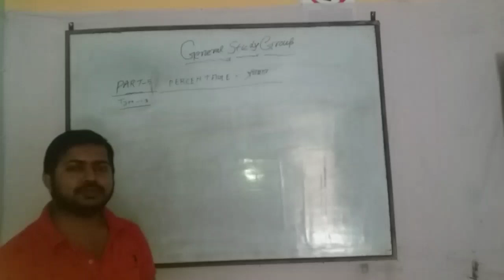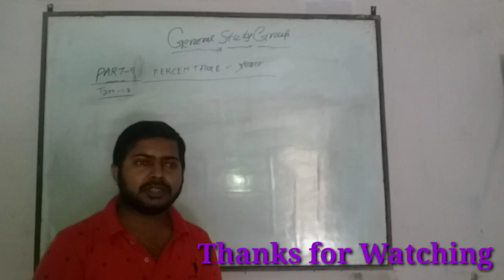Sarkari naukri ke teyari kare hamare General Study Group se | घर बैठे करें सरकारी नौकरी की तैयारी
Sarkari naukri ke teyari kare hamare General Study Group se | घर बैठे करें सरकारी नौकरी की तैयारी  |कैसे करे बिना कोचिंग के Competition Exam की ...
घर बैठे करें सरकारी नौकरी की तैयारी
Welcome our Channel
कैसे करे बिना कोचिंग के Competition Exam की ...

कैसे पायें आसानी से सरकारी नौकरी

सरकारी नौकरी के लिए हिंदी मॉक टेस्ट और सैपल ..

Competition Exam Ki Taiyari Kaise Kare in Hindi

भारत के टॉप 10 सरकारी नौकरी :
Sarkari Job

government job ki taiyari kaise kare,
online taiyari kaise kare,
general ki taiyari kaise kare,
sarkari result,

सरकारी नौकरी UP,

सरकारी नौकरी MP,
सरकारी नौकरी Bihar,

competition ki taiyari kaise kare,
competitive exam ki taiyari kaise kare in hindi,

how to prepare competition exam in hindi,
competition exam kya hai,

महिला सरकारी नौकरी 2019,

सरकारी नौकरी कैसे मिले,
सरकारी नौकरी up 2019,
सरकारी नौकरी उत्तर प्रदेश 2019,